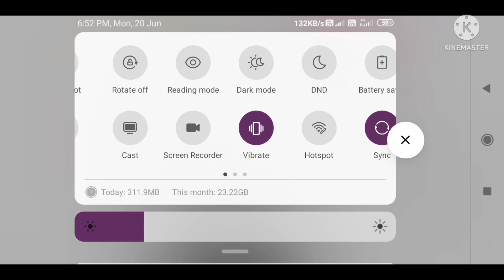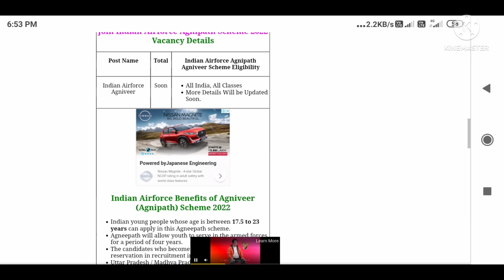Indian Airforce Agnibeer.